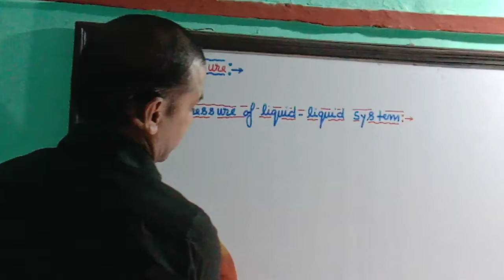Vapour pressure. Raults Law , solutions